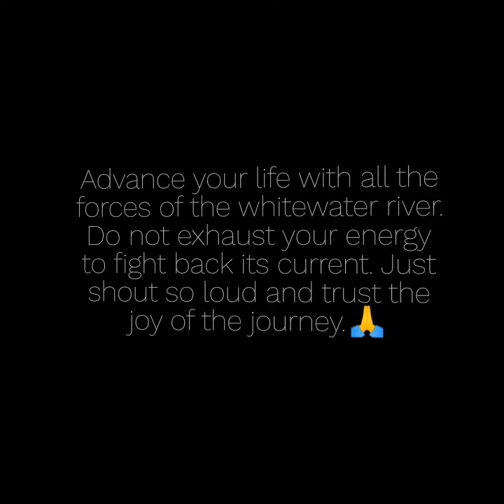CDO Whitewater Rafting